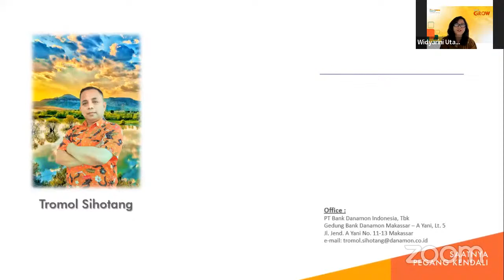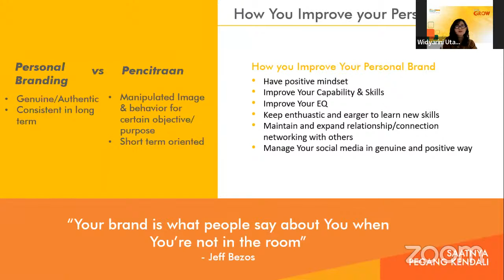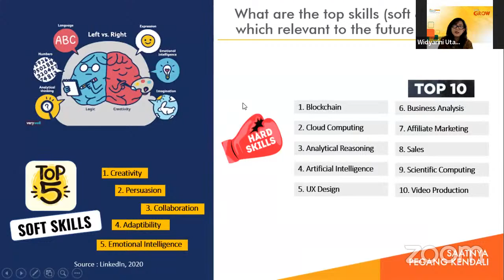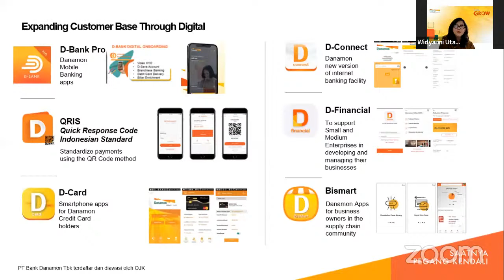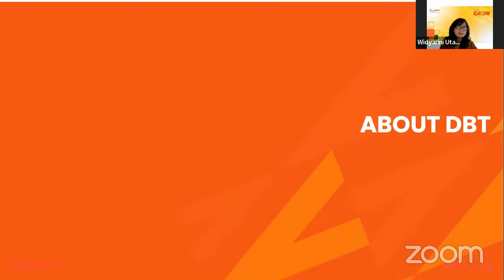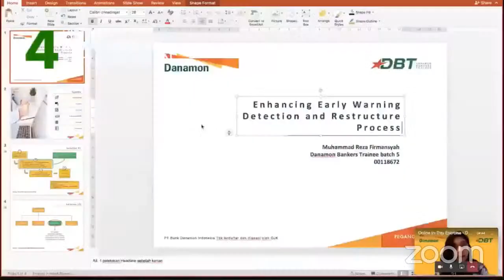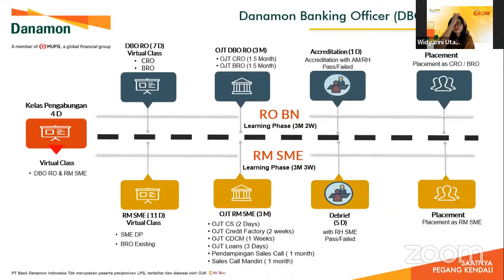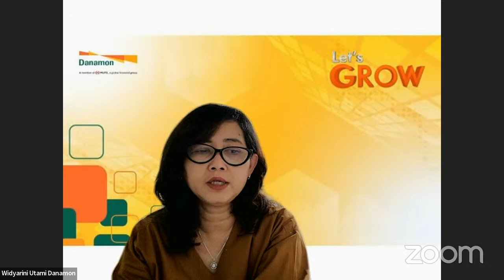Hasanuddin Career Program (HCP) 2022